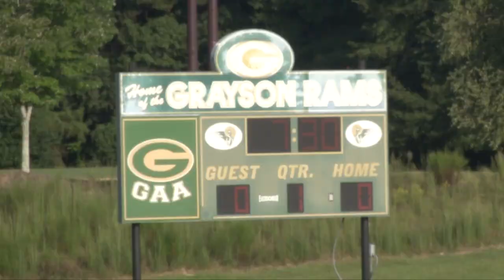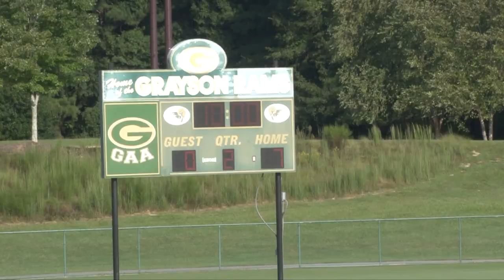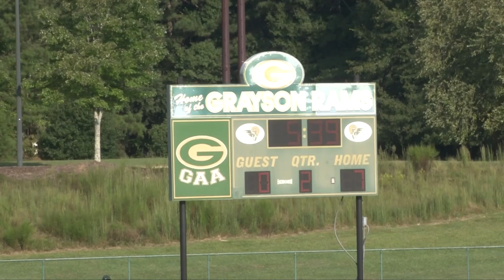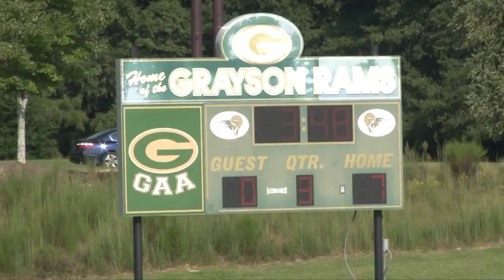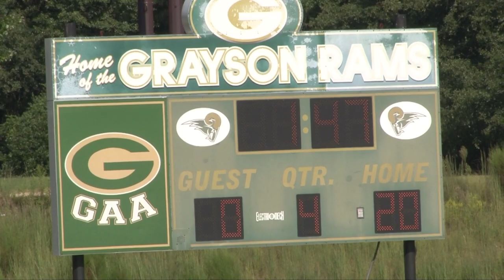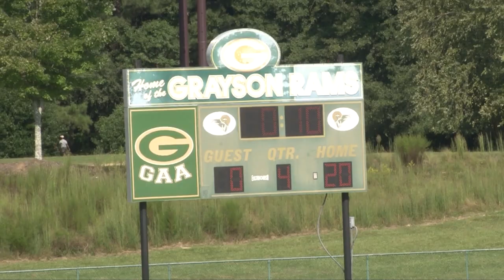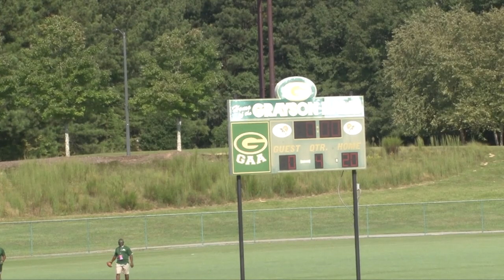6/7U - Brookwood (2-1) vs. Grayson (Johnson, 4-0) |9.17.22| 2022 GFL Season - Week 5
The 2-1 Brookwood Broncos visit the home of the 4-0 Grayson Rams led by HC Q Johnson.   Game time for the South division matchup is 0900 at Bay Creek Park in Loganville, Georgia.